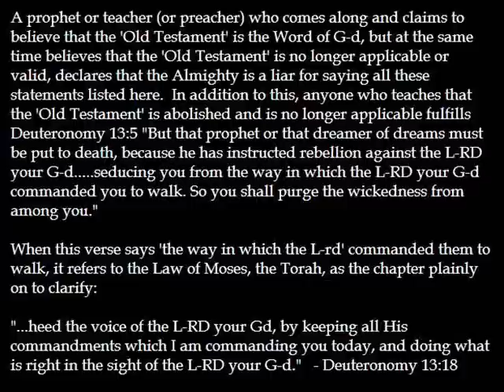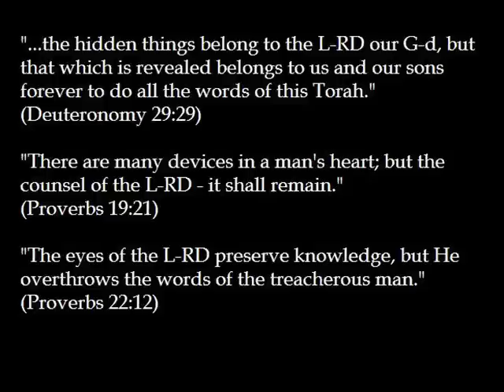Muslims & Christians Misuse of Deut. 18:18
Deut. 18:18 refers to all future prophets, not to one particular prophet; otherwise, there would also be only one man who won't heed the prophet to come, and only one false prophet to come.

Here are other video's I've posted which discuss the passage in Deuteronomy 18:

or

or

"Next Prophet Please Stand Up - Song of So. 5:16 & Deut 34:10"

or

salaam Ahmad Deedat ;)